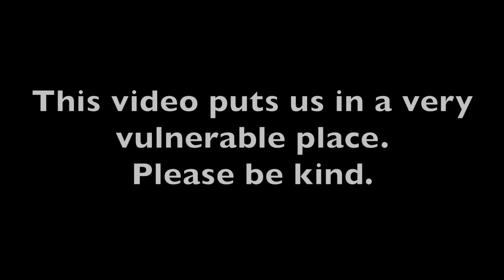Miscarriage #3 at 11 Weeks | IVF and Infertility Journey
Thank you for your love and support through this difficult time. Comments are disabled from this video, but if you'd like to get in touch with us you can find us over on Instagram @itskelsieslife_TTC

Check out my "Grow Through What You Go Through" merchandise in support of our infertility journey

Join my private Facebook group dedicated as a SAFE space for infertility warriors only. The group is closed and no one that is not a member of the group can see any posts or comments within the group

Kelsie Vallacqua
PO 62
Bonner Springs, KS, 66012

Meal kits
Give Hello Fresh a try and get $40 off your first box

I’m local to Kansas City but grew up a military brat so travel is in my blood! I married my college sweetheart, Anthony, in 2015. We’re absolutely obsessed with our two fur babies Xander and Willow. (Any other Buffy fans?) Anthony and I knew early on in our relationship that we wanted to have kids as soon as possible. We’ve been fighting the uphill battle of infertility for 3 years now. Here on my channel, you’ll see a lot of videos pertaining to our trying to conceive journey. Though infertility does not define us, it has been a life-altering thing to go through. We find that this taboo topic is something we want to shine a light on by sharing our raw and real emotions through it. A few other things you’ll see on my channel pertain to lifestyle and wellness. Whether that be mental wellness, physical wellness, and beyond. A few other fun facts about me are that I got my bachelor’s degree in Communication, and work full-time for an advertising agency when I’m not chasing down my YouTube dreams. I love to binge-watch a good show, and sipping on a yummy cup of coffee. I’m probably planning my next vacation.